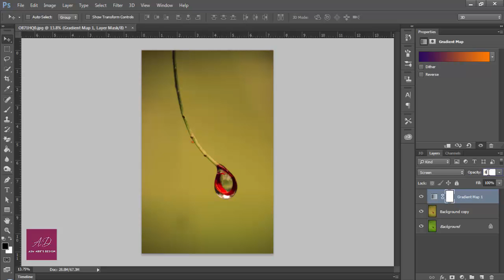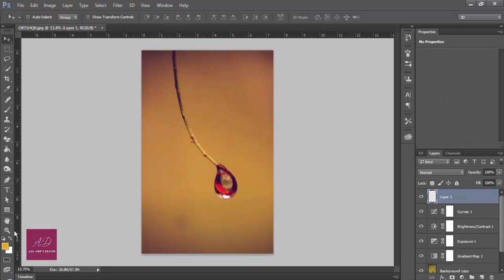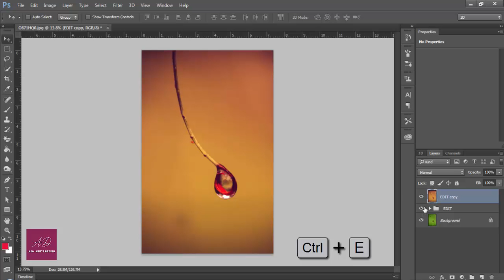Photoshop Tutorial | Macro Photography Post Process (Camera RAW Filter)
Hi Every one i am gonna sow you a new thing today. how to make your Macro Photograph more dreamy and cool .